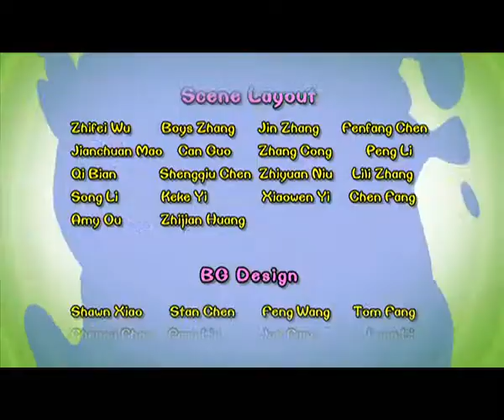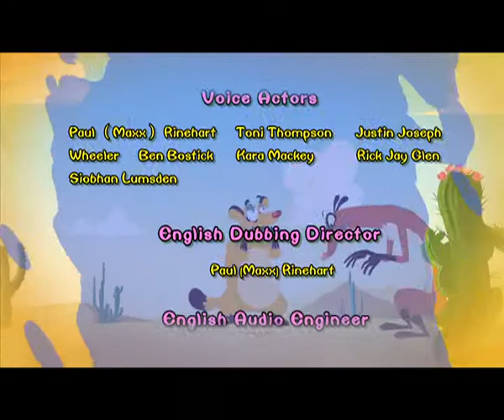Cartoon | Chicken Stew | English | 331 | Black Hole